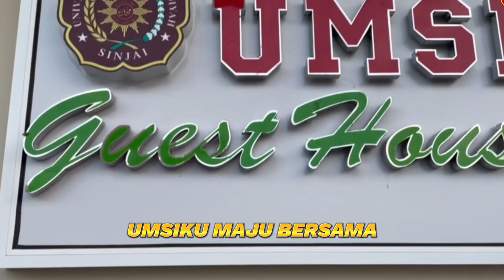MARS UNIVERSITAS MUHAMMADIYAH SINJAI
Lagu Mars UMSI di ciptakan oleh : Hasrullah Yusuf, S.Pd., M.Pd